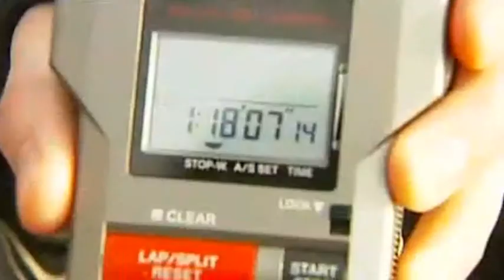Powerboat Breaks Auckland to Great Barrier - 3 News